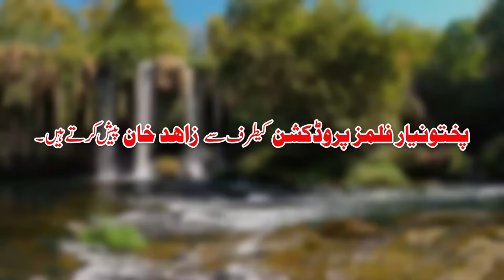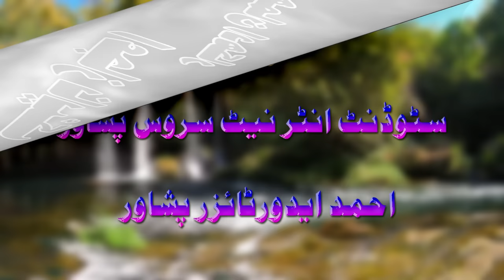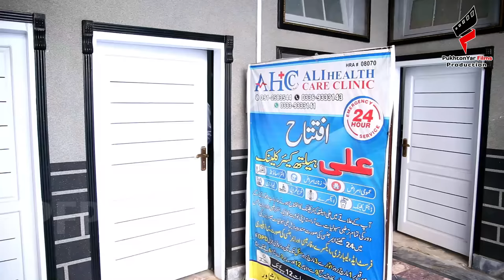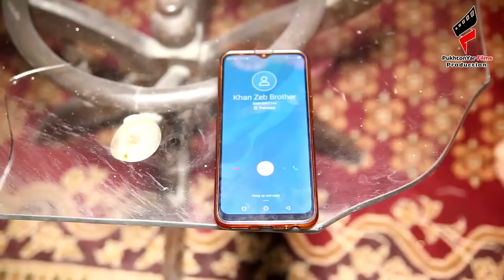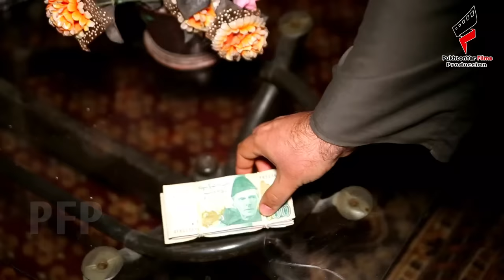Pashto Islahi Drama Sawi Jwand 2022 || Naseer Pashto Drama || Pukhtonyar Films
PukhtonYar Films Production PresenT's
Pashto Islahi Drama Sawi Jwand  2022
Cast: Naseer Ahmad Pukhtonyar, Khalida Yasmin , Farah Khan , Zahid Khan , Nadia Khyal , Shehnaz Peshori , Sijad Ali , Kifayat Daudzai etc.
D.O.P: Ijaz Nayek
Design: Asad Khan
Production Manegar: Zahid Khan
Edit By : Hassan Jamal
Publicity Incharge: Pukhtonyar FanzClub,
Special Thanks: Ahmad Advertiser
Production Incharge : Naseer Ahmad Pukhtonyar
Executive Producer : Wajid Ali & Khan Zaib
Producer: Naseer Ahmad PukhTonYar
Written & Directed By: Sijad Ali
Present BY: Pukhtonyar Films Production

Thanksssss